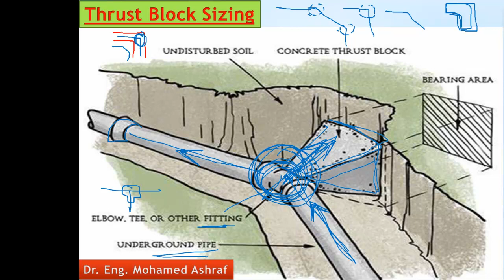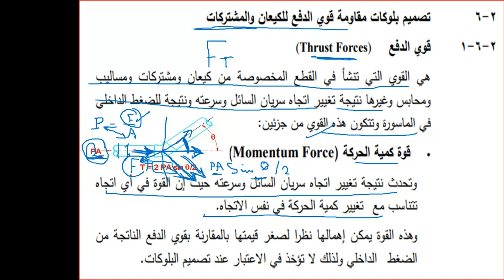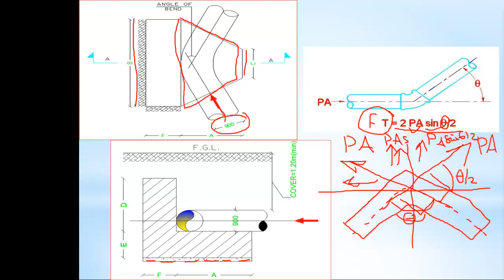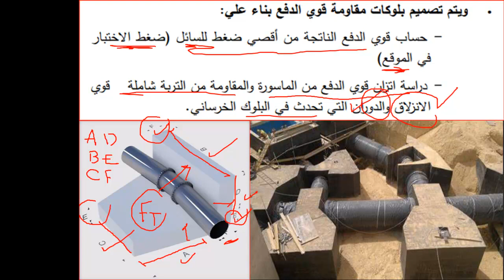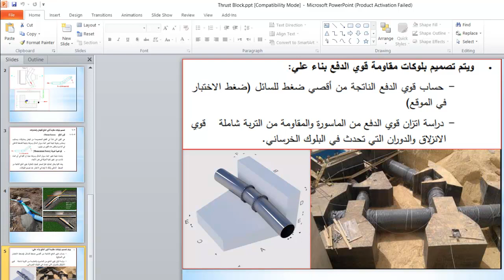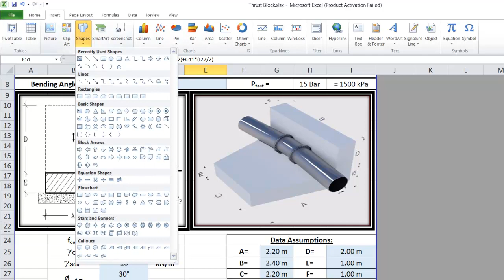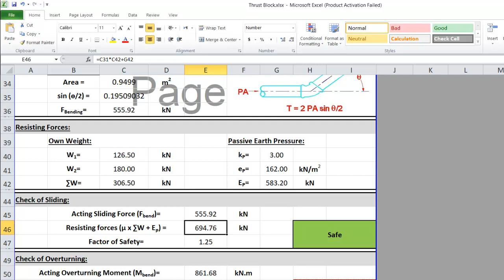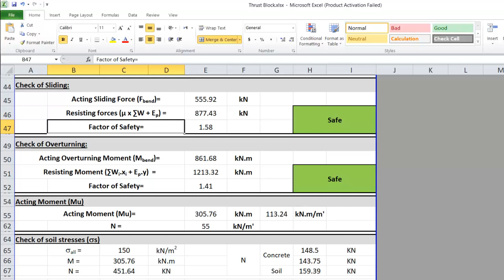Design of Thrust Blocks - تصميم كتل التثبيت الخرسانية / د. محمد أشرف